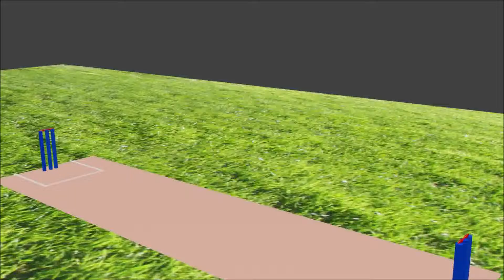Basic Blender Animation by VADODARIYA VISHAL || SLTIET Creating_Creators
First year degree engineering student VADODARIYA VISHAL has successfully completed a skill development program conducted by IIT Bombay on iitbx platform.  Total 50+ students have already completed this basic animation course within two weeks of Induction program.